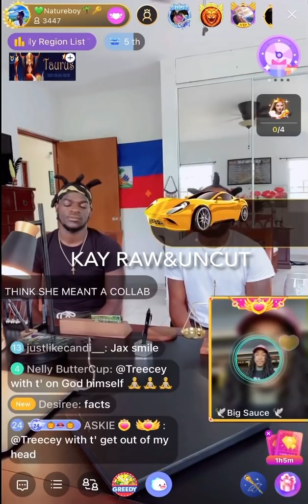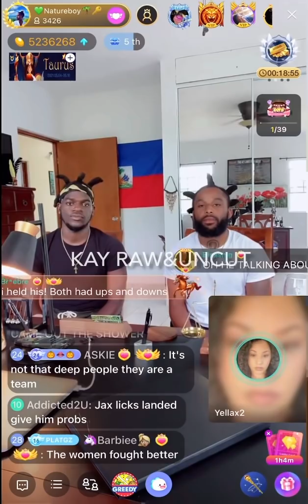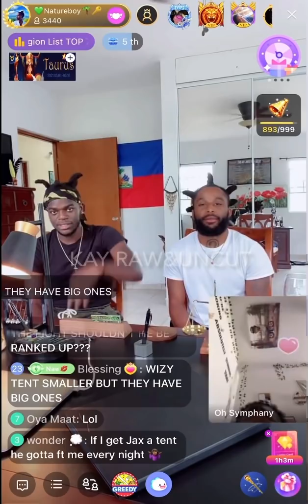RNM with Caliber & Jax: Have they gotten their frustrations out after the boxing match